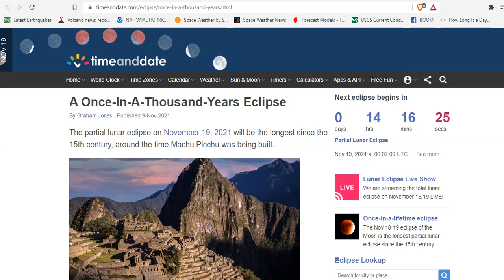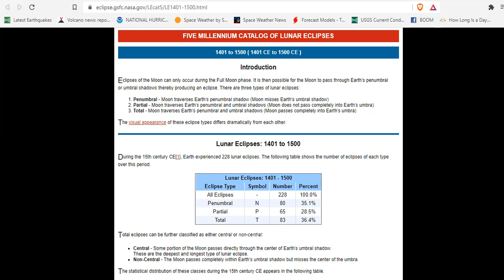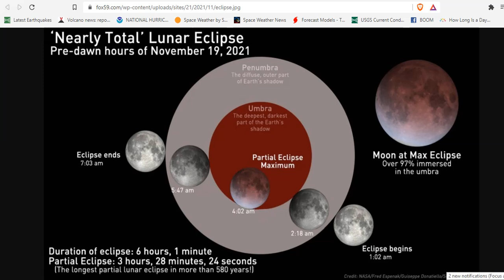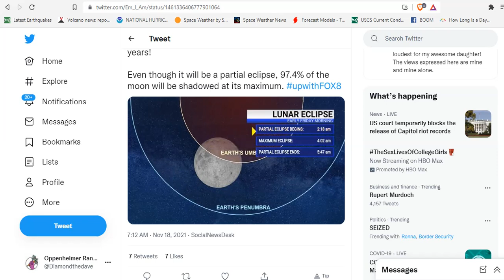November's Full Beaver Moon Will Be The Longest Partial Lunar Eclipse Since February 18th, 1440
November's full moon is the longest partial lunar eclipse in 580 years
Plan To Save On CBD with Hemplucid For Black Friday (Free Calendar!)

Bitcoin: 17NV3vtcQhRnsRnjckCcYkKVEUcnirKQ62